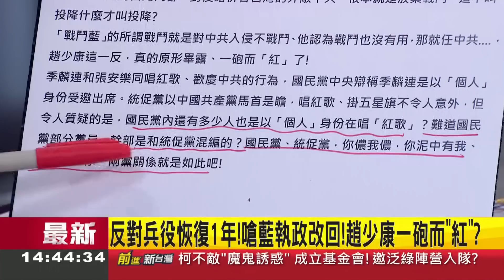自戴紅帽？藍高層出席統促黨活動 現場高掛五星旗 與白狼同台高唱"紅歌" 藍竟有臉扯個人行為謊稱簡單致意？李正皓:自己把紅漆往頭上倒│王偊菁主持│【前進新台灣 焦點話題】20221229│三立新聞台